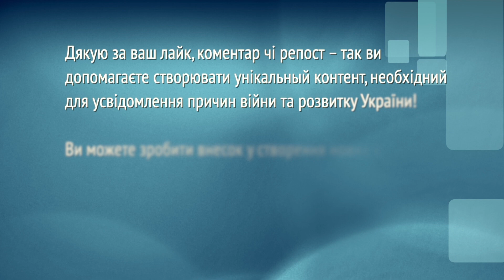Про "ПЛАН САЛЯМІ", можливих спонсорів Арестовича та тиск на Україну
"Сьогодні Зеленський стоїть на колінах перед Байденом, щоб ми мали чим войювати з рашистською навалою. Росія витрачає на війну до мільярда доларів на день, а нам дають сто мільйонів на місяць (за розрахунками "Форбс" в серпні 2023, рф витрачає на війну 300 млн. долл на день, США відправили Україні допомоги на суму у 66,2 мільярда доларів, в т. ч. військової, фінансової та гуманітарної підтримки, деякі есперти кажуть, що ми отримали загалом 10% від сумарного бюджету НАТО, - Примітка моя)... Ми ще побачимо багато статей з тиском на Україну... В О. Рєзнікова почалися неприємності після того, як він не підписав втричі завищені "безкоштовні" броньовики, а потім в нього знайшлися яйця по 17 та погані куртки. Але нічого не доведено, а журналістам підкинули тоді, коли треба було зняти Рєзнікова (Міноборони планувало купувати яйця по 17 гривень за штуку. Це зафіксовано результатами перевірки Державної аудиторської служби - Прим. моя)... Залужний в своїй статті сказав: "Поки ви нам будете постачати зброю минулого століття - як ті танки "Leopard 1" 1955 року, нічого не вийде. Він натякнув: хлопці, коли ви зможете передати нам F16, вони нам будуть вже не потрібні. Бо росія, за допомоги західних партнерів, виробляє ракети та ППО. Західне обладнання (в російській зброї) постійно знаходять (не дивлячись на санкції). Кажуть, це робиться через треті країни? Ок. Тоді я закликаю: передайте нам через треті країни ваші ракети Tomahawk... Нам говорять: йдіть в контрнаступ без літаків, без (далекобійних) ракет. На місці Залужного я б не повів би в такий контрнаступ. Навіщо це потрібне? Щоб ми втратили ЗСУ?... Поки росіяни в три зміни в себе виробляють зброю, нам говорять, що ми не маємо стріляти по росії... Ми не бажаємо віддавати свої території росії, і тому від нас віддаляється НАТО. І виборів від нас почали вимагати саме західні партнери, щоб потім мати аргумент: Україна може жити і без окупованих територій... Те, про що каже Арестович, було актуальним півроку тому. Пропозиція, за чутками, була вже на столі. Якось мене спитали: "Як ми зможемо це продати українцям?". А я на це відповів: "Відкриємо втрати". Перш за все це (можливість йти на поступки - Прим. моя) мають вирішувати хлопці, які захищають Україну... Очільник Донецької обласної ВЦА Павло Кириленко вже два місяці очолює Антимонопольний комітет, область залишилася без керівника і ніхто цього не помітив", - розмірковує екс-голова департаменту внутрішньої політики Донецької ОВЦА, в минулому опозиційний до ПР політик, а зараз громадський діяч з Донецької області Олександр Меланченко.

00:00 - вступ
03:16 - "якщо хтось в ОП втомився від війни, треба звільнитися" (обговорюємо статтю Time)
17:24 - "крадуть як в останній раз": чи зростає корупція під час війни?
22:39 - сперечаємось щодо Баканова та Рєзнікова з його яйцями по 17 грн.
29:00 - довга війна, зброя минулого століття та "конфлікт між Зеленським та Залужним"
33:23 - "контрнаступ ЗСУ був потрібен західним партнерам" (версія Меланченко)
35:56 - а чи достатньо Україна робить для власної перемоги?
40:10 - про тиск на Україну щодо перемовин з агресором та про Трампа
46:10 - чому Україні не потрібні вибори під час війни, та хто їх добивався
49:26 - про "суворі санкції" та ідеї "кандидата в президенти" Арестовича
55:06 - про "план Салямі"
01:00:11 - на кого орієнтований Арестович, на кого працює Шурма
01:02:02 - як рф продовжує "звільняти мешканців Донбасу" на окупованих територіях
01:05:59 - про політичну волю проводити на Донеччині проукраїнську політику
01:09:30 - про П. Кириленка, який з керівника Донеччини пішов на посаду керівника АМКУ

Цей канал є неприбутковим. Пожертви на утримання:
💳 Монобанк 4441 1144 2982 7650 (Володимир С.).